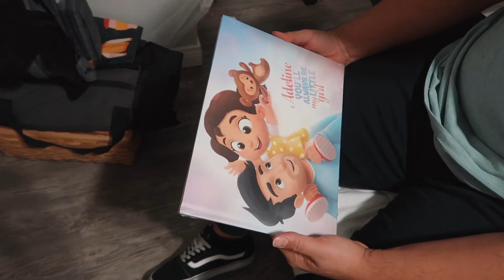He Wasn't Expecting This...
Hi everyone, welcome back to our VLOGMAS SERIES!!! In this video I Surprise my husband with something special just to thank him for being there for me during this whole experience.